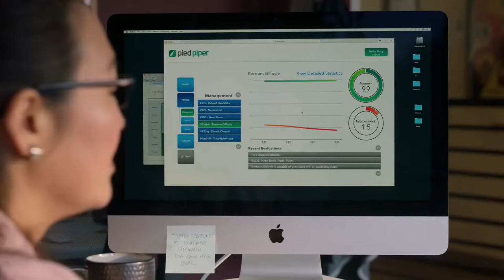Silicon Valley - Gilfoyle vs HR [Part 2] Season 6 1080p HDR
Silicon Valley is an American comedy television series created by Mike Judge, John Altschuler and Dave Krinsky, that premiered on April 6, 2014, on HBO,. The series focuses on five young men who founded a startup company in Silicon Valley.

Richard, a programmer, creates an app called the Pied Piper and tries to get investors for it. Meanwhile, five other programmers struggle to make their mark in Silicon Valley.
First episode date: 6 April 2014
No. of episodes: 46 (list of episodes)
Genre: Comedy
Writers: Mike Judge, Alec Berg, John Altschuler, Dave Krinsky, MORE
Awards: Critics' Choice Television Award for Best Supporting Actor in a Comedy Series, MORE